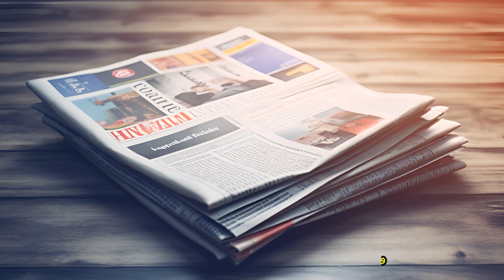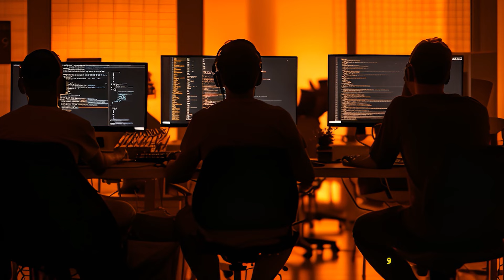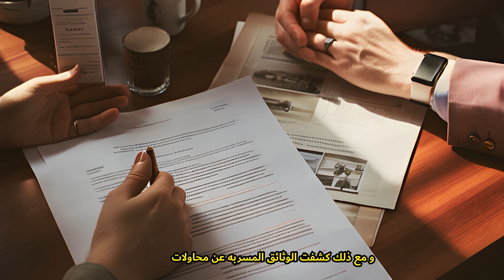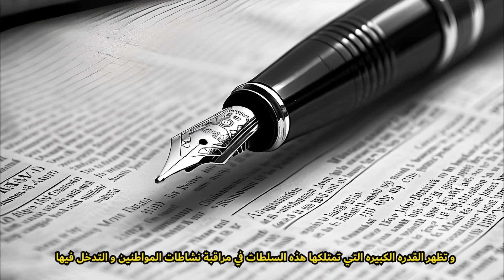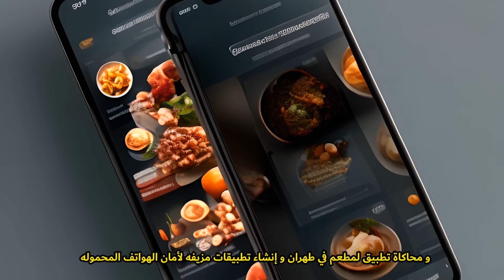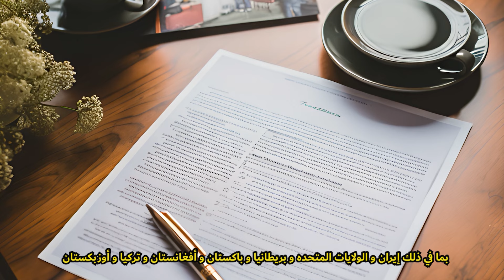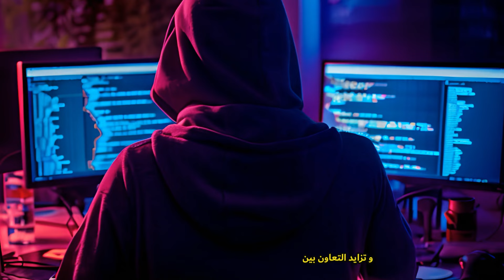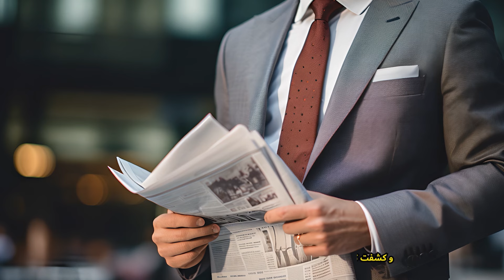وثائقى | ايران اقوي جهاز تجسس في العالم , تكنولوجيا التجسس احد اهم اسلحة ايران | المجهر الوثائقية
وثائقى |  تكنولوجيا التجسس احد اهم اسلحة ايران | المجهر الوثائقية

تؤثر أجهزة المخابرات على الحكومات وتتجسس على الدول دون مراعاة القانون. إنها تتصرف بشكل سري يصعب اكتشافه. فهل أصبحت هذه الأجهزة القوى العظمى الجديدة؟

لا يزال انطباع قديم يشير إلى أن أجهزة المخابرات قد تأسست ونشطت في الماضي خلال الحرب الباردة. لكن التكنولوجيا الحديثة تجعل حربًا جديدة ممكنة. فالأمر لم يعد يتعلق بروسيا والولايات المتحدة فقط. فهل نحن مقبلون على حقبة جديدة من الاضطرابات السياسية؟

فقدت الولايات المتحدة عددا كبيرا من الجواسيس والمخبرين منذ عام 2010 أكثر مما فقدته منذ انتهاء الحرب الباردة. ويؤكد رؤساء المخابرات الألمانية أيضًا أن الأوقات الآن أصبحت صعبة. فالتكنولوجيا الحديثة ساعدت على تدخل روسي في الانتخابات الأمريكية 2016 أدى إلى فوز دونالد ترامب فيها. يشير ذلك إلى فقدان الولايات المتحدة مجالات نفوذها القديمة كما يسعى حلفاؤها بشكل متزايد إلى تحقيق أهدافهم الخاصة. ماذا يعني هذا التطور بالنسبة لخطوط الصراع الأمريكية مع الصين وإيران وروسيا، ولكن أيضًا مع حلفاء مثل المملكة العربية السعودية وتركيا؟

هل نحن أمام حرب جديدة للمخابرات قد تصبح كل دولة ساحة معركة لها؟